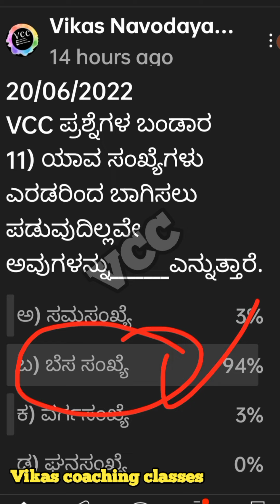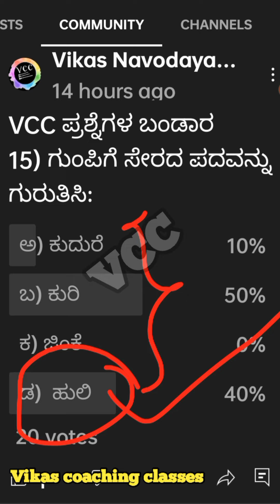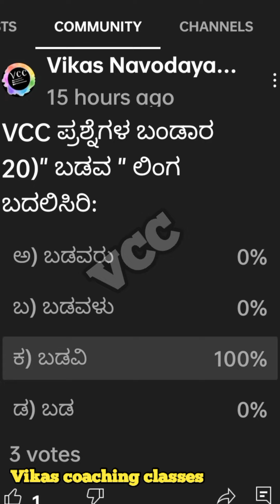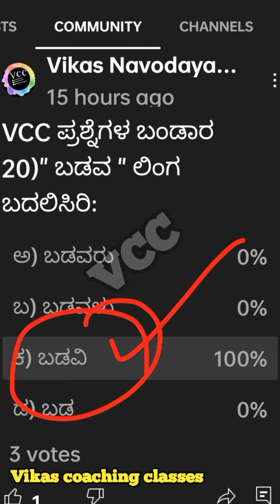ನವೋದಯ ಮತ್ತು ಸೈನಿಕ ಶಾಲೆಯ ಪ್ರಶ್ನೆ ಪತ್ರಿಕೆ ಮತ್ತು ಬಂಡಾರ | Navodaya model paper | Navodaya sample paper